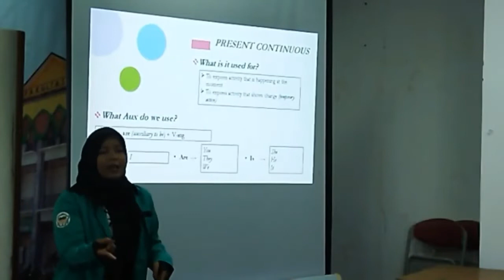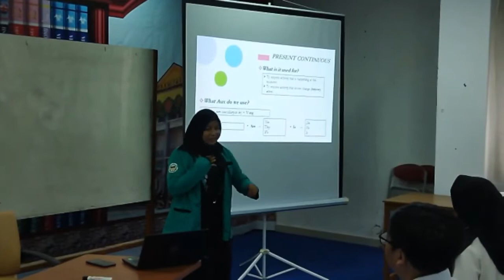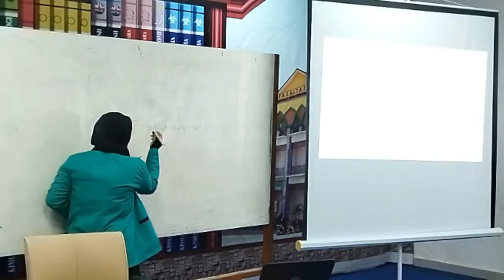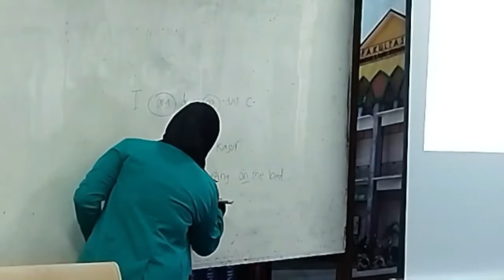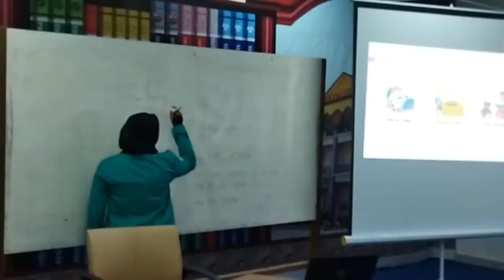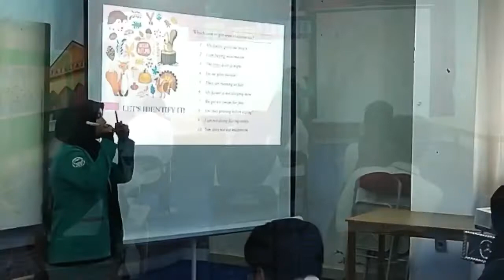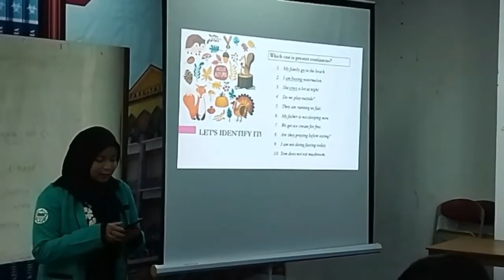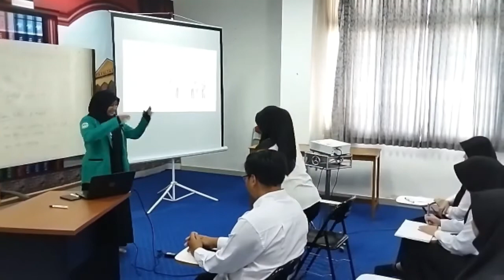Microteaching Prodi Tadris Bahasa Inggris FTIK IAIN Palangka Raya - PRESENT CONTINUOUS TENSE